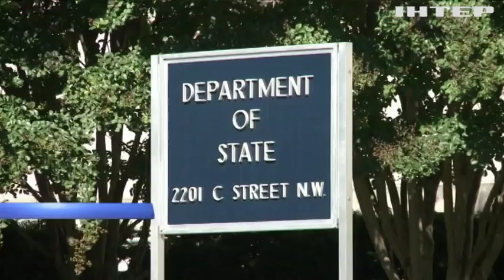У США відреагували на хизування Росії крилатими ракетами